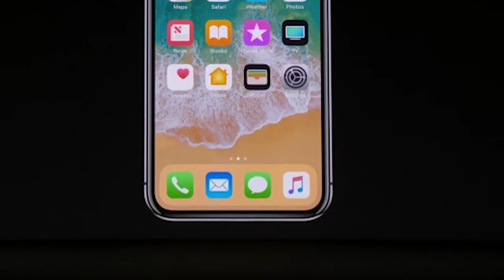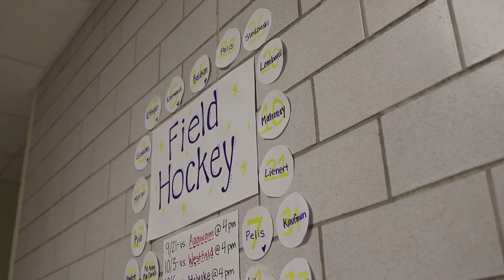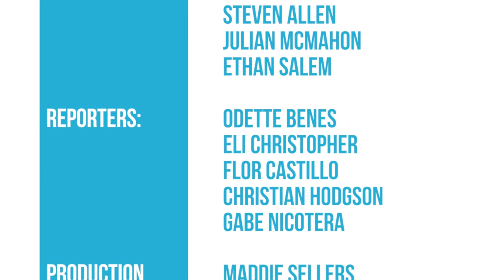The Transcript | Season 3, Episode 2 | September 15th, 2017